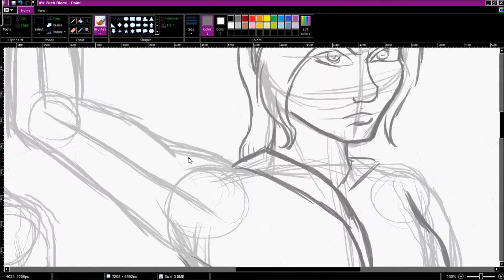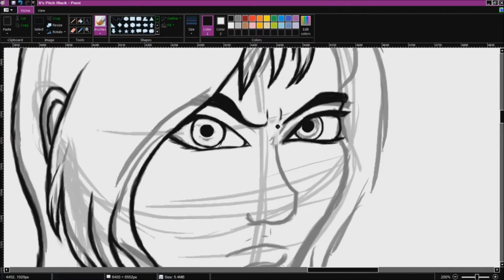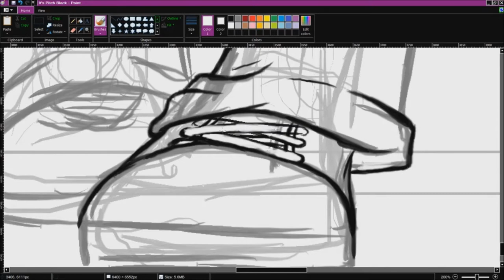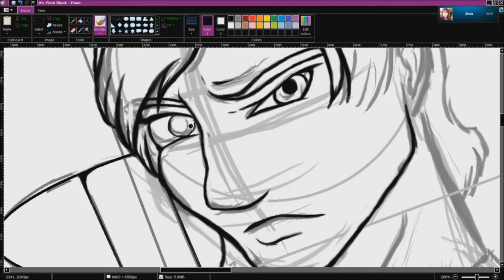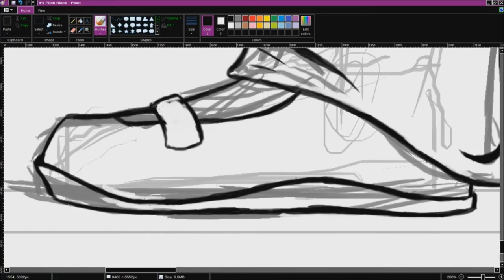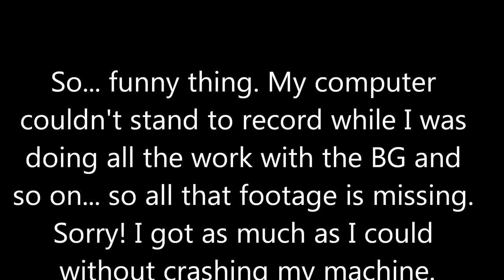Zork Time Lapse Fanart- It is Pitch Black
You are likely to be eaten by a Grue.

I'm SO sorry that so much is missing from this lapse; my computer just couldn't handle it. Either way, this is a piece I actually made for my parents, who played and beat the original Zork together before they had kids. This is literally the biggest piece I've attempted yet, and I think I've hit my ceiling as far as size goes...

Please like, fave, and so on. :)

-Loor